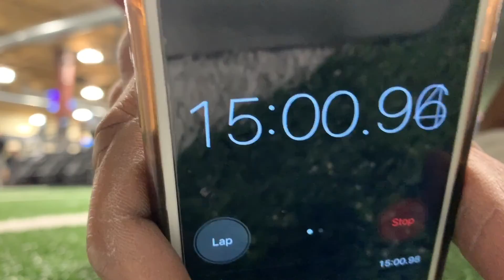Thursday Night 2nd Cardio Session